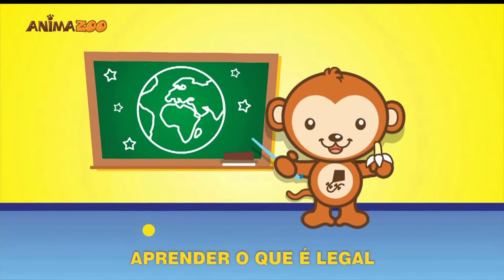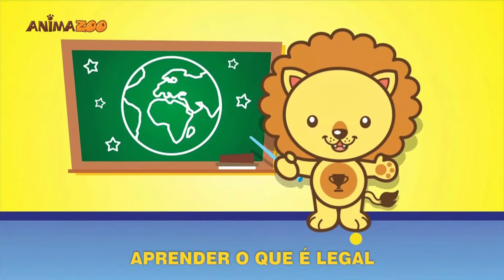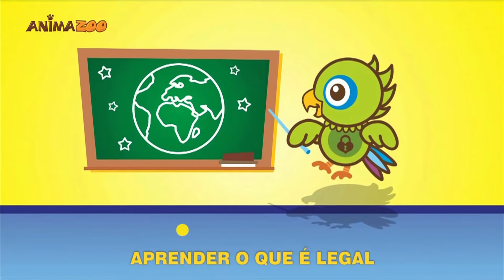DVD Animazoo - Volume 1 Completo (músicas educativas)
Assista agora o DVD Álbum de Música Infantil Animazoo Volume 1 COMPLETO (músicas educativas)

12 Canções Infantis Educativas Completas

Assista neste DVD / Álbum de Música Infantil do ANIMAZOO Completo:
- TURMINHA DO ANIMAZOO
- O SAPO NÃO LAVA O PÉ
- O PINTINHO AMARELINHO
- BORBOLETINHA
- QUANDO A NOITE CHEGA (NINAR)
- PIRULITO QUE BATE BATE
- INDIOZINHOS
- O QUE É QUE A COMIDA TEM?
- COELHINHO
- BOTA AQUI O SEU PEZINHO
- FUI MORAR NUMA CASINHA
- É MENTIRA DA BARATA

A Turminha do Animazoo oferece às crianças um conteúdo educativo, musical, criativo, dinâmico e divertido, que estimula a imaginação, além de ensinar o respeito às diferenças, os valores infantis e a preservação a natureza. No parque ecológico Animazoo, uma terra de alegria e muita imaginação, onde os filhotes correm livres e os animais são bem cuidados, existe uma turminha muito unida e divertida, formada por Caio, Kako, Léo, Danda e Rafa, 5 amiguinhos inseparáveis, que juntos vivem grandes aventuras e ensinam a base da formação infantil, através de conteúdos criativos, educativos e musicais.

A série de Clipes e Desenhos animados educativos e musicais da Turminha do Animazoo trabalha temas como a importância da imaginação e da criatividade, o livre brincar, o valor das amizades verdadeiras, auxilia em temas do dia a dia, como a importância de manter seus espaços organizados, ajudar o próximo, superar dificuldades com ajuda de quem nos ama e muito mais!

Ensinamos as crianças de forma divertida os valores infantis, a força da amizade, a importância de cuidar da natureza e ser feliz com as coisas simples da vida. Toda criança merece ter acesso a conteúdos educativos de verdade, que mostram através de situações do cotidiano, como superar adversidades, como lidar com seu lado emocional, como vencer desafios e que tudo isso pode ser feito de forma divertida e com apoio dos nossos verdadeiros amigos.

Com  produção é 100% nacional,  o Animazoo foi criado e é produzido por Brasileiros, que se dedicam ao apoio educativo, que toda família com criança merece assistir.